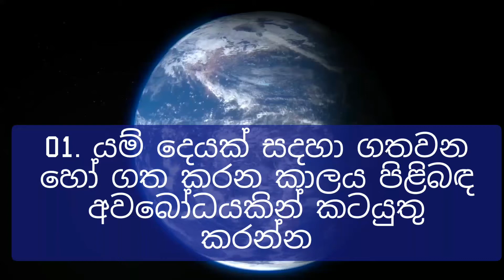4 methods to save your time/ Time management/ Sinhala Motivation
අපි හැමෝටම තියෙන්නෙ පැය 24ක් විතරයි. ඒත් කාර්යබහුලත්වයත් එක්ක කාලය ඉතිරි කර ගන්නෙ කොහොමද කියන ප්‍රශ්නය අපි හැමෝටම තියෙනවා.

ඉතිං, positive voice වෙතින් අද අපි ඒ ගැන කතා කරන්න හිතුවා.
ඔන්න එහෙනම්, කාලය අපතේ යවන්න උපතින්ම දක්ෂ වන අපි...කාලය ප්‍රයෝජනවත් විදිහට භාවිතා කරන්නත් උත්සාහයෙන් ඉගෙන ගමු.

ජය වේවා!